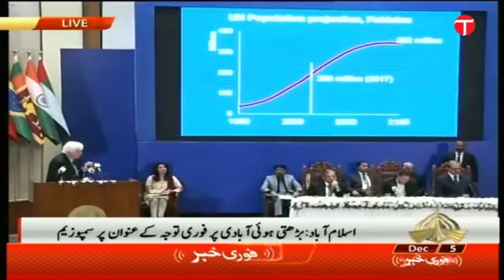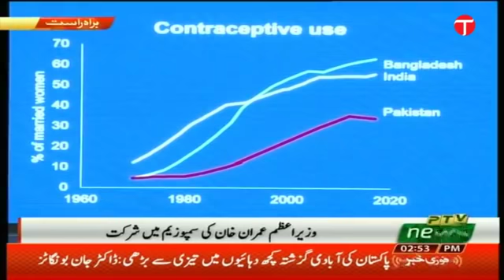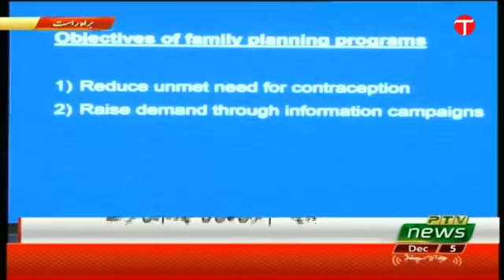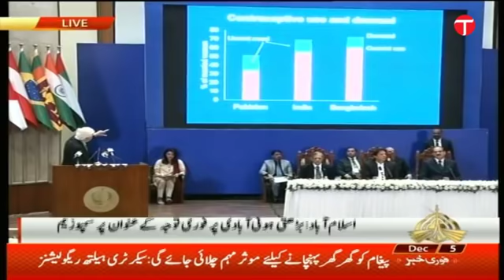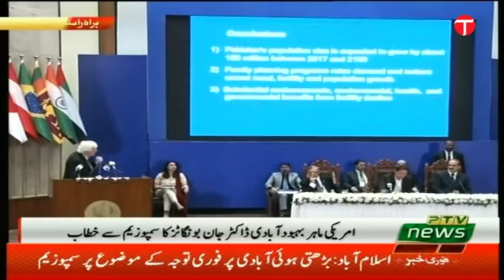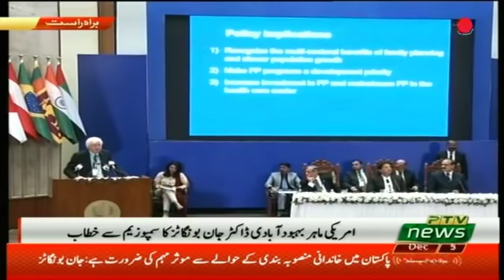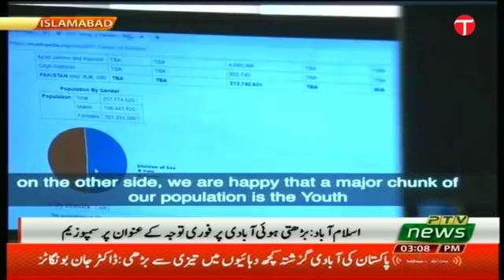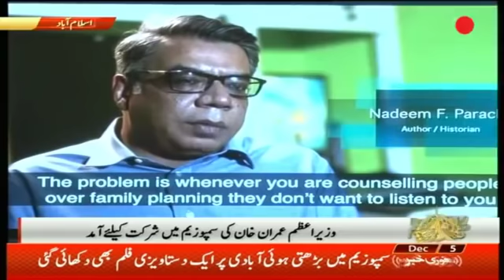PM Imran Khan and Chief Justice Saqib Nisar attend population control symposium in Islamabad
Chief Justice Saqib Nisar and Prime Minister Imran Khan attend population control symposium in Islamabad